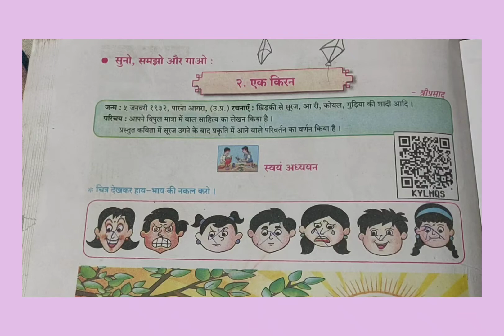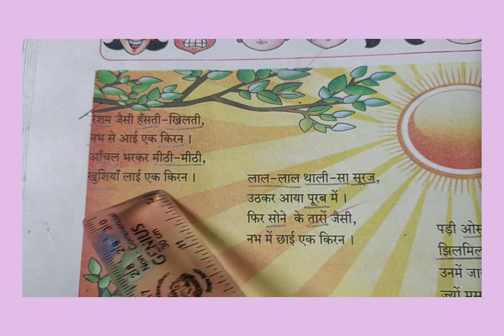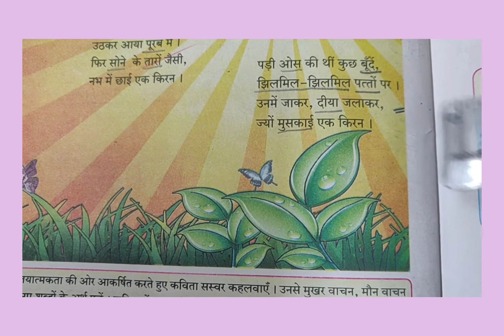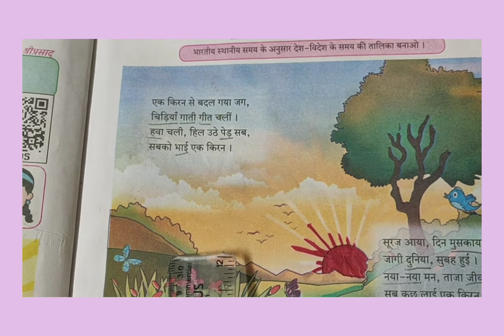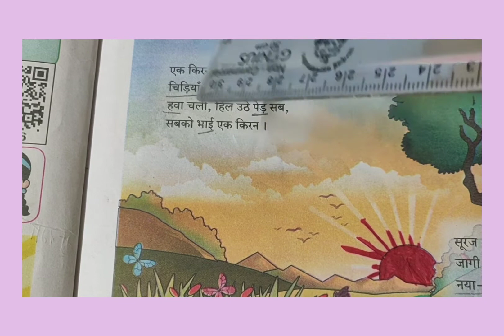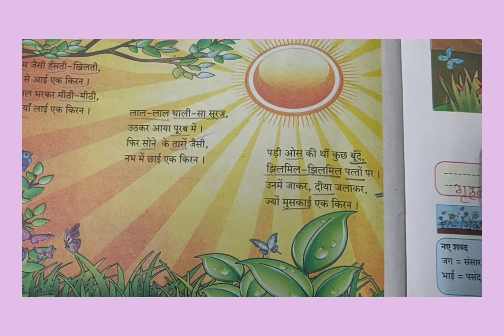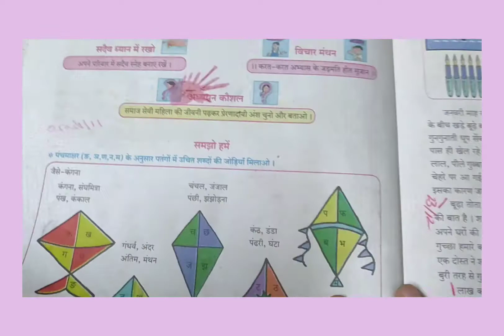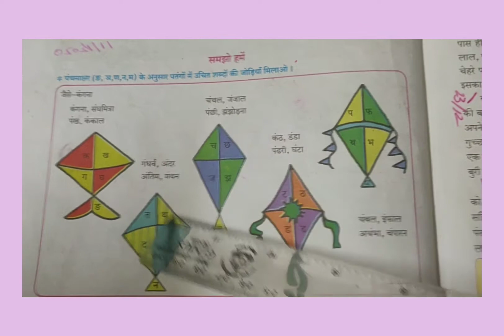Std 6 sub Hindi EK KIRAN ( Kavita) Explanation